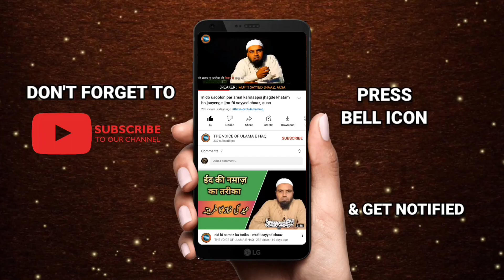Happy Birthday Manana Kaisa Hai? || Mufti Sayyad Shaaz Ausvi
السلام علیکم ورحمۃ اللہ وبر کا تہ
                  اس چینل کا مقصد امت مسلمہ کی ھر لائن میں علماء حق کے ذریعہ دینی رھبری ورھنما ئ کرنا ھے اور اسلا می معلومات  سے آگاہ کر نا ہے۔
          ईस चॅनल का मकसद उम्मते मुस्लिमा की हर लाइन मे ऊलमा ए हक के जरीए दीनी रहेबरी व रहनुमाई करना है और ईस्लामी मालूमात से आगाह करना है.